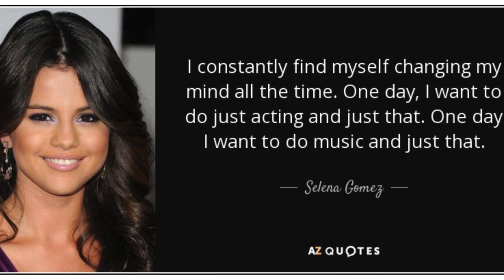Selena Gomez's Romantic Bliss with Benny Blanco + Career Revelations!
Hey Trending Topics fam! In today's video, we're spilling all the tea on Selena Gomez and her newfound love, Benny Blanco. From adorable Instagram moments to career revelations, we've got the latest scoop. Benny Blanco recently took to Instagram to give us a sneak peek into their relationship, and we've got the exclusive photos! Plus, Selena opens up about her music career on the SmartLess podcast, dropping hints about her future plans and possibly shifting towards acting. Let's get into it! 🌟🔥